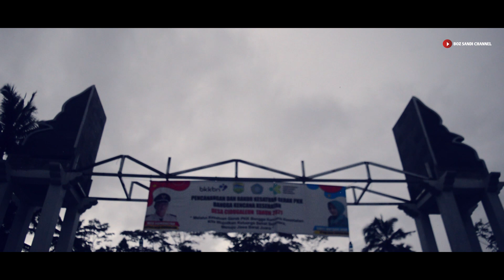Film Dokumenter Secuil Harapan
Secuil harapan adalah cerita anak desa yang sering berpetualang namun tanpa arah tujuan tapi setelah berjalan dikampung halamannnya kini arah dan tujuannnya nampak kejelasan.

NB JANGAN FOKUS KE TAS YANG DIPAKAI.